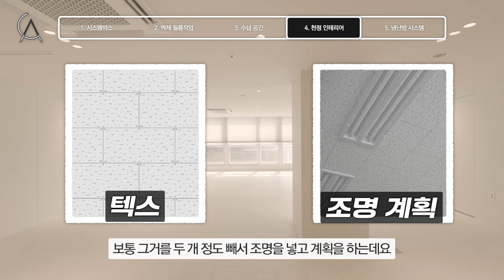🏢사무실 인테리어, 실패하는 데는 이유가 있습니다! 절대 놓치지 마세요⚠️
📌 현재 상담 및 견적 요청이 많아져 하루 상담 가능한 고객님의 수를 제한하여 진행하고 있습니다. 빠른 상담을 원하시면 미리 문의 부탁드립니다.

✅ Since 2013
✅ 인스타그램에서 아파트컬처를 검색해보세요!